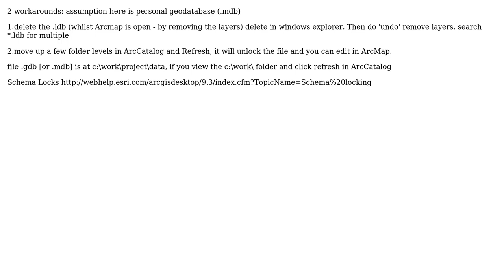GIS: How to disconnect all open GDB locks in ArcMap?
With thanks & praise to God, and with thanks to the many people who have made this project possible! | Content (except music & images) licensed under CC BY-SA | Music | Images & others | With thanks to user PolyGeo user Mapperz user GuidoS and the Stack Exchange Network Trademarks are property of their respective owners. You are responsible for your own actions.